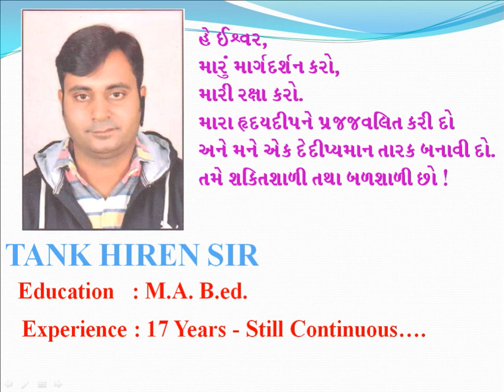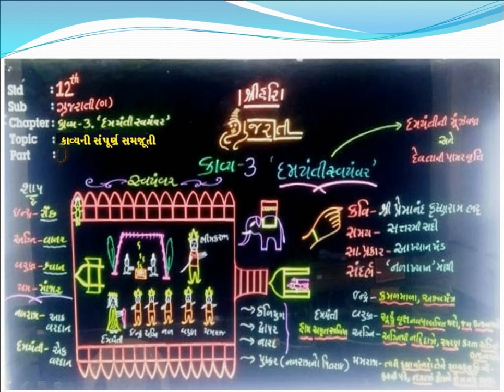|| STD - 12 - NEW || POEM - 3 || V - 4 || NIRANJAN SCHOOL ||